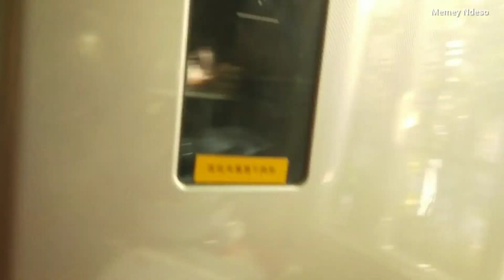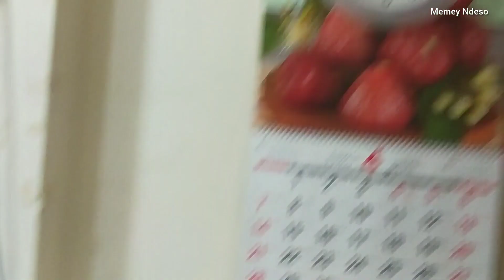AKTIFITAS Harian Tkwtaiwan @memeyndeso || PERAYAAN HARI BESAR LUMPIA Taiwan & Children's day